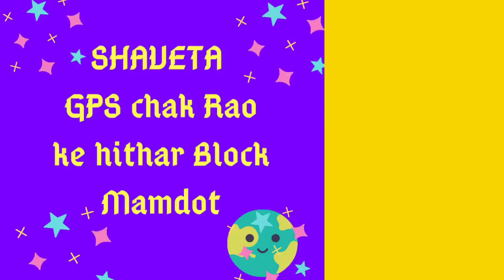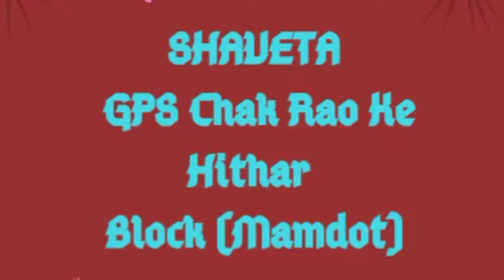ਮਿਸ਼ਨ ਸ਼ਤ ਪ੍ਰਤੀਸ਼ਤ 🏵️ ਜਮਾਤ ਪੰਜਵੀਂ ਵਿਸ਼ਾ ਪੰਜਾਬੀ ਵਰਕਸ਼ੀਟ ਨੰਬਰ 6 ਪਾਠ ਨਾਲ ਸੰਬੰਧਿਤ ਪ੍ਰਸ਼ਨ ਉੱਤਰ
GK For Primary Students From SHAVETA GPS Chak Rao Ke Hithar Block Mamdot District Ferozpur